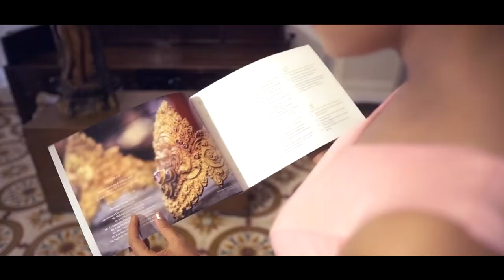ទន្សាយលេងខែ | ពេជ្រ ចរិយា​ | Rabbit And The Moon | Pich Chakriya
The Queen Mother Library
A CLASSICAL SONG

Rabbit And The Moon
Singer: Pich Chakriya
Video: Ich Samnang

Coordinators: Dararoat Meta & Seang Chenda